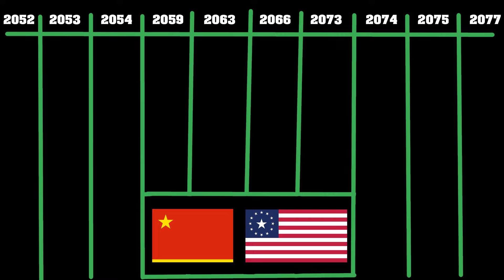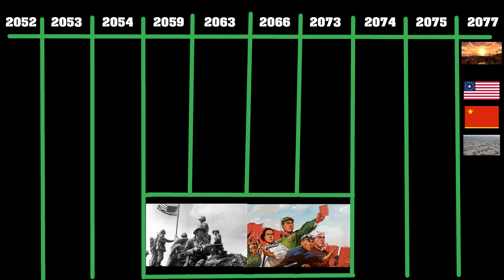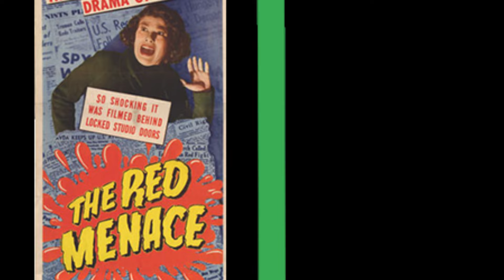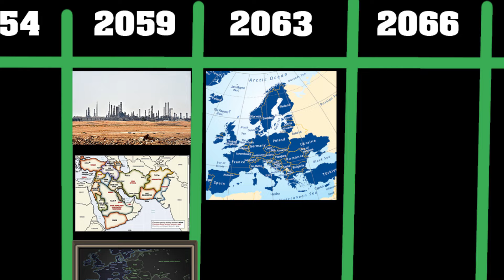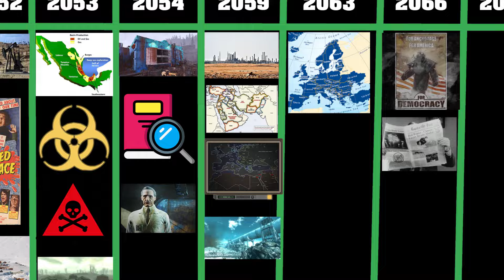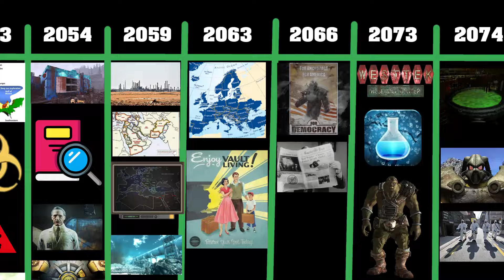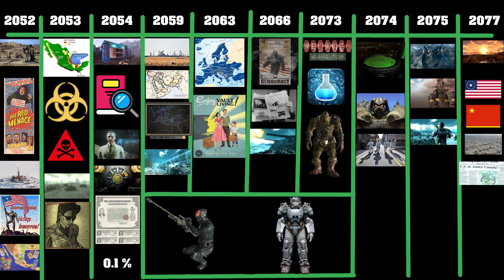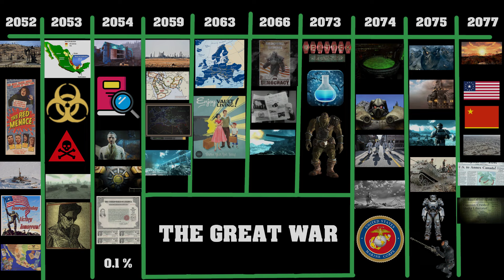Fallout Lore: The Great War and Resource Wars Explained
The next installment in my Fallout Lore Series on The Great War and Resource Wars! Tried something new here, let me know what you guys think!

(P.S this is a new style of editing im trying so there are definitely parts that end up being a bit blurry. Sorry about that!)